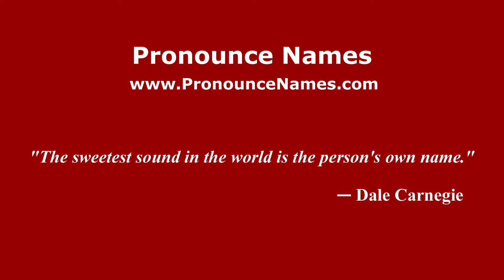How to pronounce Baldwin's Gate (English/UK) - PronounceNames.com